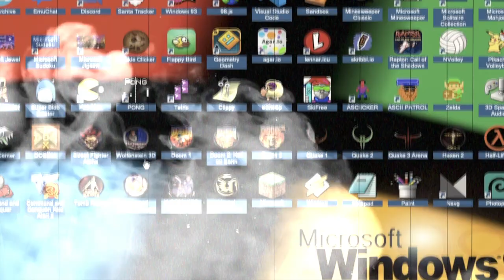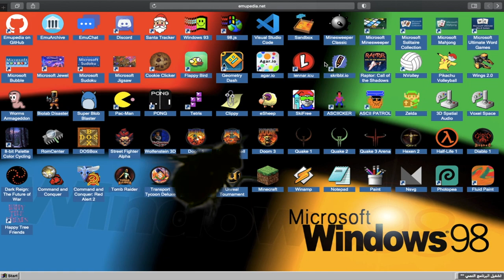سيرفر دسكورد خاص للمتابعين _ أغرب موقع موقع محاكي العاب في الانترنت 😂😂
. رابط قنوات الشباب

رابط قناة تمساح

قناة سجاد

قناة سريانو

قناة نوبي الأسطورة

قناة أبو فؤاد

قناة Ali A.M

قناة ابراهيم z

قناة أيوب

قناة Jemko

رابط قناة نمر

ark,ark mobile,ark megalosaurus,megalosaurus,ark megalosaurus taming,ark s